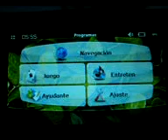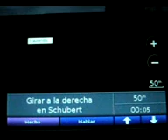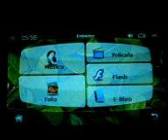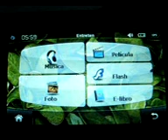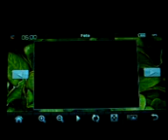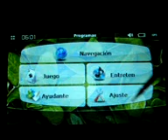ML 96014881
Video Migrado